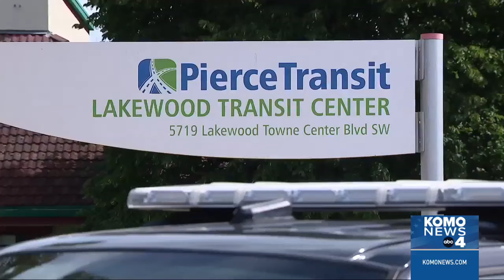Homeless people in Lakewood face arrest under new 24-hour camping ban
Homeless people who pitch tents in public spaces could now face arrest in Lakewood after a newly passed camping ban took effect on Friday.

Lakewood police have already begun outreach at various encampments around the city after the new ordinance took effect. The new camping ban allows officers to issue a 24-hour notice to vacate if the person is camping or sleeping in a public space.

However, police said the program is intended to run as an education-first concept. There aren’t any teams or specific actions being taken by officers. Instead, they will be distributing a flyer that lists local shelter and mental health options, where to connect with public transit as well as information about the new camping ban.

If the person refuses to accept services, the new law allows officers to arrest them. Police will be handing out the flyer when they encounter homeless people during routine patrols and while handling 911 calls.

For more on the lead story from KOMO News Reporter Joel Moreno